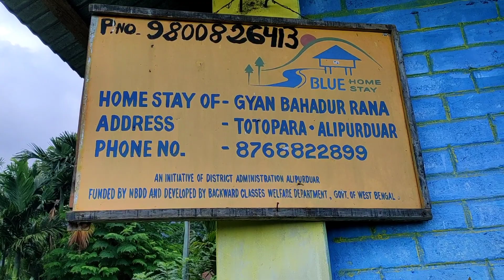The best view point of Dooars ,North Bengal|totopara picnic spot| পিকনিক স্পট|টোটোপাড়া part-4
আজকের video তে আমি তোমাদের কে টোটোপাড়ার একটা সুন্দর জায়গা টোটোপাড়া পিকনিক স্পট share করলাম..Next video আরো interesting আসতে চলেছে..